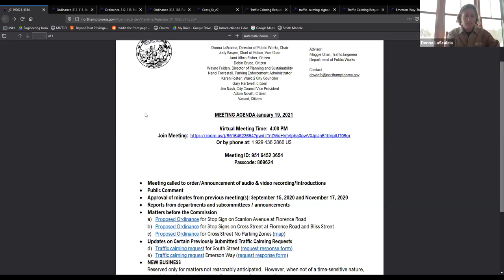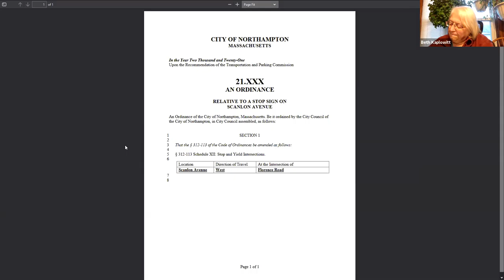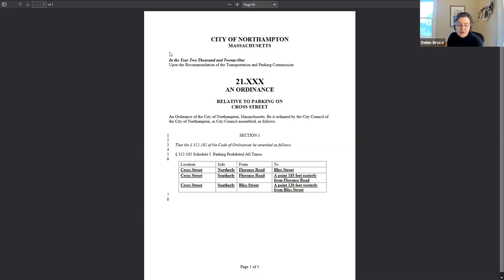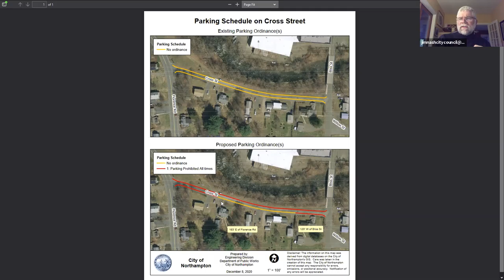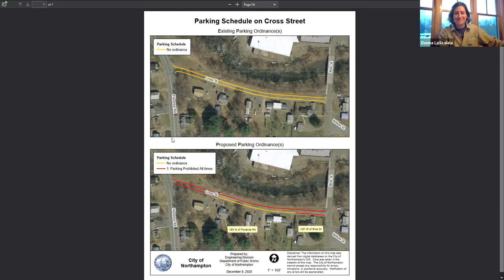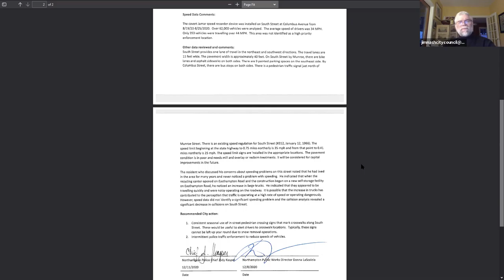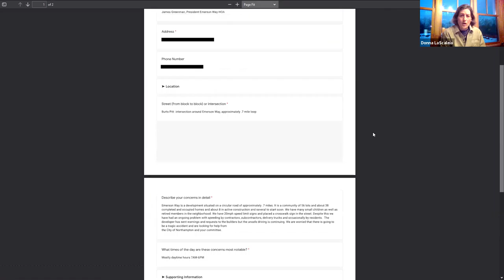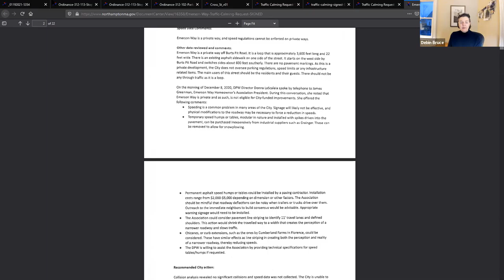Transportation and Parking Commission Meeting 1/19/21